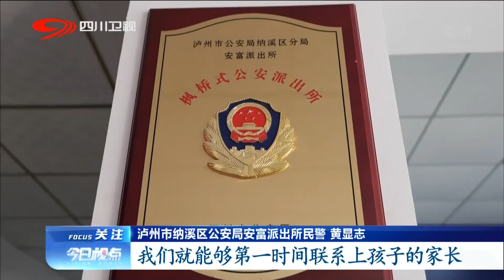感人！3岁娃娃疑似走丢，热心民众帮忙找爸妈 | SichuanTV【四川新闻】